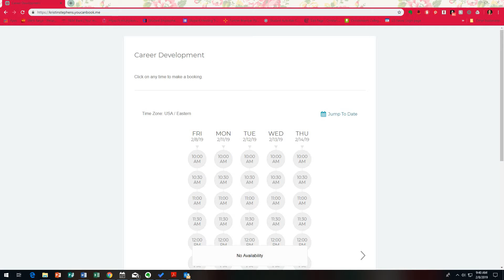How to Book an Appointment with Mrs Stephens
I say (and write) it all the time. book an appointment with me. But I realized not everyone knows what that means.

This 40-second video will show you exactly how to do it.

(which is always linked at the bottom of my emails and throughout these newsletters). Then find a time that works for your schedule. Please note, the gray circles are already booked. The white circles are available time slots.

After you click on a circle, type in your name, class year, and what you'd like to meet about. You can put things like: internship search, grad school, discuss career options, review resume, or anything else you'd like to chat about with me.

Be sure to click the "I'm not a robot" box and then you're all done!

You'll be directed to a confirmation page and sent a confirmation email. Be sure to add it to your calendar so you don't miss it. If you need to reschedule, you can do that by clicking on the appropriate link at the bottom of the confirmation email.